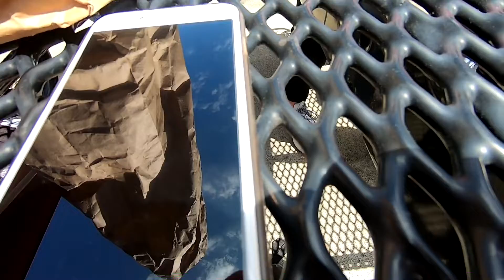Můj den na Americké střední škole | Šimi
Je tu nové video z mého ročního pobytu na High School v USA. Tentokrát je o tom, jak tu probíhá můj "běžný" den na škole. Určitě doporučuji se podívat!!
Pokud se ti video líbilo, tak mi prosím dej like. Ať vím, že mám udělat další podobné video. Díky